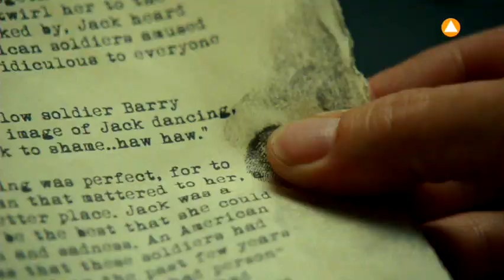ΤΗΛΕΟΠΤΙΚΗ ΠΡΕΜΙΕΡΑ: "ΟΙ ΛΕΞΕΙΣ/THE WORDS" - 21:00, 6/10 στο Village Cinema (OTE TV)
Νόμιζε ότι μπορεί απλά να κλέψει τη ζωή κάποιου χωρίς να πληρώσει το τίμημα.. Όμως οι λέξεις θα καταστρέψουν τα πάντα!

Με κεντρικό πρωταγωνιστή τον Μπράντλει Κούπερ μαζί με ένα λαμπρό καστ ηθοποιών, η ταινία «ΟΙ ΛΕΞΕΙΣ», στις οθόνες σας, σήμερα στις 21.00 και σε HD το Σάββατο 11/10 στις 22.00
στο Village Cinema στον ΟΤΕ TV.

* Tα κανάλια Village Cinema & Village Cinema HD μεταδίδονται αποκλειστικά στον ΟΤΕ TV.